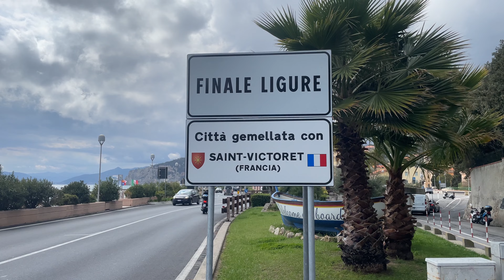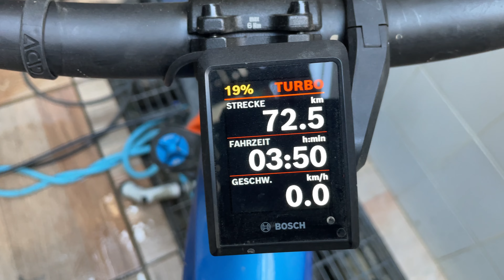Im EMTB Trail Paradies FINALE LIGURE 2023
Mit dem EMTB und @emtbchrisweezy im MTB Trail Paradies FINALE LIGURE - ein VLOG meines ersten Biketrips 2023 - Teil 2/6

Teil 2 knüpft direkt an Teil 1 an und zeigt Ausschnitte von den Trails, die ich am Mittwochmittag 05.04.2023 zusammen mit Chris Weezy und Daniel in FINALE LIGURE gefahren bin:

Crestino Pt. 2
Final Borgo Trail
Fast and Furious Trail
Isallo Extasy
Revenent
Metanodotto

► Mein aktuelles (EMTB & FILM) EQUIPMENT

Kapitel
00:00 Intro
01:44 Crestino Pt. 2
09:09 Final Borgo Trail
11:07 Fast and Furious Trail
18:38 Isallo Extasy
19:08 Revenent
23:47 Metanodotto
25:48 Rückfahrt nach Finale Ligure
26:48 Outro